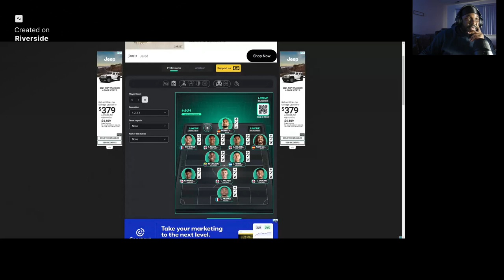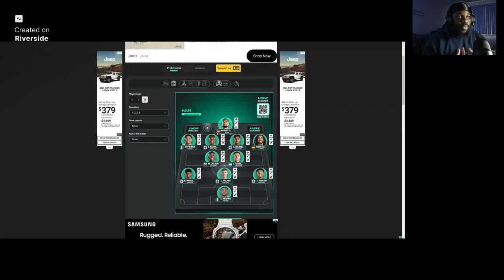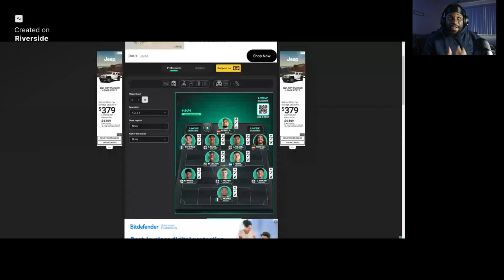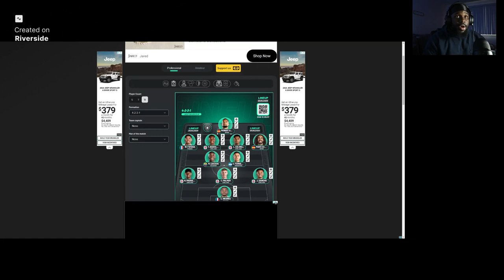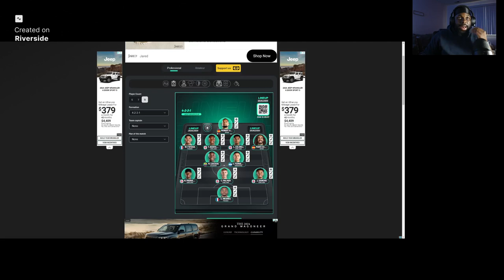West ham vs Chelsea preview No Disasi at RB please!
Chelsea Take on West Ham On match day five as the blues are hunting for a third consecutive away win and the hammers are looking to pick up their first home win of the season, Javon gives his thoughts on the starting line up.